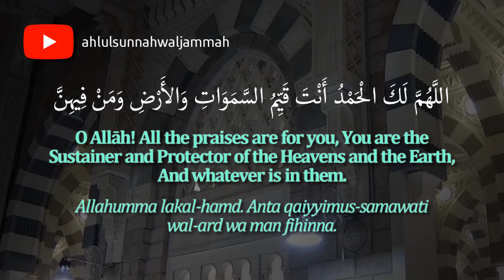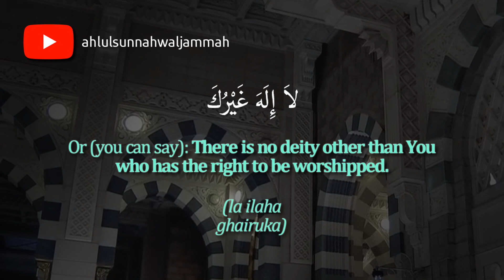Ramadan Reminders #17 | Dua (Invocation) For Tahajjud | Arabic and English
🌙 Ramaḍān Reminders: #17
🎥 Duʿā’ (Invocation) for Tahajjud
• Arabic Audio
• Arabic Text
• English Translation
• English Transliteration
• Ḥadīth Reference: Saḥiḥ al-Bukhārī: 1120

Allahumma lakal-hamd. Anta qaiyyimus-samawati wal-ard wa man fihinna. Walakal-hamd, Laka mulkus-samawati wal-ard wa man fihinna. Walakal-hamd, anta nurus-samawati wal-ard. Wa lakal-hamd, anta-l-haq wa wa'duka-lhaq, wa liqa'uka Haq, wa qauluka Haq, wal-jannatu Han wan-naru Haq wannabiyuna Haq. Wa Muhammadun, sallal-lahu'alaihi wasallam, Haq, was-sa'atu Haq. Allahumma aslamtu Laka wabika amantu, wa 'Alaika tawakkaltu, wa ilaika anabtu wa bika khasamtu, wa ilaika hakamtu faghfir li ma qaddamtu wama akh-khartu wama as-rartu wama'a lantu, anta-l-muqaddim wa anta-l-mu akh-khir, la ilaha illa anta (or la ilaha ghairuka).

Narrated Ibn `Abbās:
When the Prophet (ﷺ) got up at night to offer the Tahajjud prayer, he used to say:
O Allāh! All the praises are for you, You are the Sustainer and Protector of the Heavens and the Earth, And whatever is in them. All the praises are for You; You have the possession of the Heavens and the Earth And whatever is in them. All the praises are for You; You are the Light of the Heavens and the Earth. And all the praises are for You; You are the Truth and Your Promise is the truth, And to meet You is true,  And Paradise is true And Hell is true. And all the Prophets (Peace be upon them) are true; And Muḥammad is true, And the Hour (Day of Resurrection) is true. O Allāh! I surrender (my will) to You; I believe in You and I depend on You. And repent to You, And with Your help I argue (with my opponents, the disbelievers) And I take You as a Judge (to judge between us). Please forgive me my previous and future sins; And whatever I concealed or revealed, And You are the One who brings (some people) forward and (some) backward. There is none to be worshipped in truth but You alone. (There is no deity other than You who has the right to be worshipped.)
Sufyān said that `Abdul Karīm Abū `Umaiya added to the above, 'Wala haula Wala quwata illa billah' (There is neither might nor power except with Allāh.).

حَدَّثَنَا عَلِيُّ بْنُ عَبْدِ اللَّهِ، قَالَ حَدَّثَنَا سُفْيَانُ، قَالَ حَدَّثَنَا سُلَيْمَانُ بْنُ أَبِي مُسْلِمٍ، عَنْ طَاوُسٍ، سَمِعَ ابْنَ عَبَّاسٍ ـ رضى الله عنهما ـ قَالَ كَانَ النَّبِيُّ صلى الله عليه وسلم إِذَا قَامَ مِنَ اللَّيْلِ يَتَهَجَّدُ قَالَ
 " اللَّهُمَّ لَكَ الْحَمْدُ أَنْتَ قَيِّمُ السَّمَوَاتِ وَالأَرْضِ وَمَنْ فِيهِنَّ وَلَكَ الْحَمْدُ، لَكَ مُلْكُ السَّمَوَاتِ وَالأَرْضِ وَمَنْ فِيهِنَّ، وَلَكَ الْحَمْدُ أَنْتَ نُورُ السَّمَوَاتِ وَالأَرْضِ، وَلَكَ الْحَمْدُ أَنْتَ الْحَقُّ، وَوَعْدُكَ الْحَقُّ، وَلِقَاؤُكَ حَقٌّ، وَقَوْلُكَ حَقٌّ، وَالْجَنَّةُ حَقٌّ، وَالنَّارُ حَقٌّ، وَالنَّبِيُّونَ حَقٌّ، وَمُحَمَّدٌ صلى الله عليه وسلم حَقٌّ، وَالسَّاعَةُ حَقٌّ، اللَّهُمَّ لَكَ أَسْلَمْتُ، وَبِكَ آمَنْتُ وَعَلَيْكَ تَوَكَّلْتُ، وَإِلَيْكَ أَنَبْتُ، وَبِكَ خَاصَمْتُ، وَإِلَيْكَ حَاكَمْتُ، فَاغْفِرْ لِي مَا قَدَّمْتُ وَمَا أَخَّرْتُ، وَمَا أَسْرَرْتُ وَمَا أَعْلَنْتُ، أَنْتَ الْمُقَدِّمُ وَأَنْتَ الْمُؤَخِّرُ، لاَ إِلَهَ إِلاَّ أَنْتَ ـ أَوْ لاَ إِلَهَ غَيْرُكَ ـ ". قَالَ سُفْيَانُ وَزَادَ عَبْدُ الْكَرِيمِ أَبُو أُمَيَّةَ " وَلاَ حَوْلَ وَلاَ قُوَّةَ إِلاَّ بِاللَّهِ ". قَالَ سُفْيَانُ قَالَ سُلَيْمَانُ بْنُ أَبِي مُسْلِمٍ سَمِعَهُ مِنْ طَاوُسٍ عَنِ ابْنِ عَبَّاسٍ ـ رضى الله عنهما ـ عَنِ النَّبِيِّ صلى الله عليه وسلم.